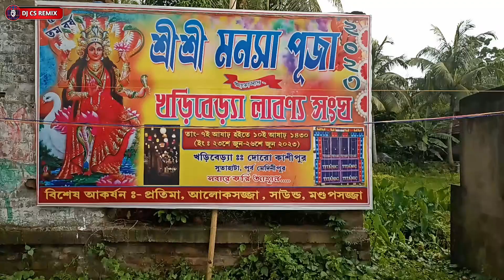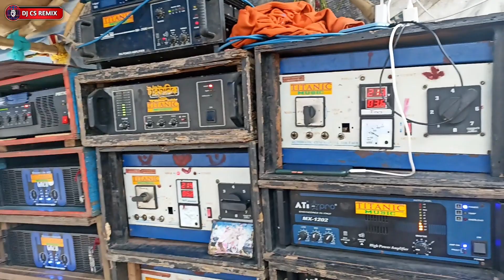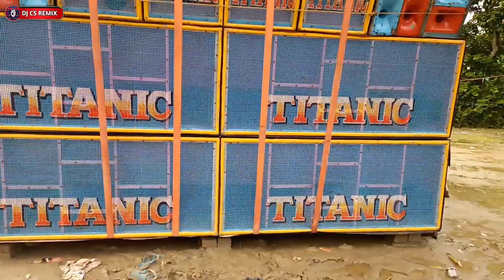Titanic Music নিউ সেটআপ নিয়ে হলদিয়া খড়িবেড়্যা কাঁপাচ্ছে 😱 মনসা পূজা উপলক্ষে || DJ CS REMIX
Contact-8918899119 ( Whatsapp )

বন্ধুরা... ☺